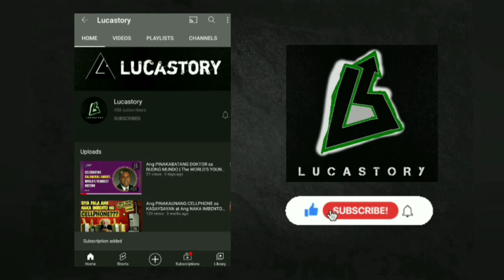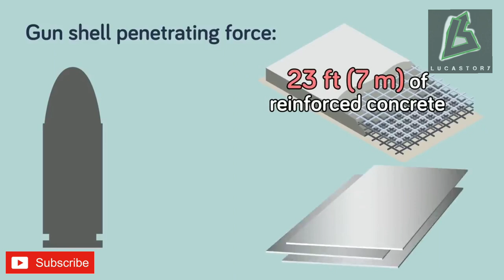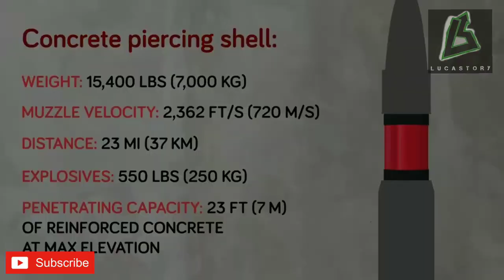ANG PINAKA MALAKI AT PINAKA MABIGAT NA SANDATA NI HITLER | The Schwerer Gustav Story | Lucastory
Title: ANG PINAKA MALAKI AT PINAKA MABIGAT NA SANDATA NI    HITLER

Ang schwerer gustav o hitlers giant gun ay isang nakakatakot na sandata ng digmaan. Isang natatanging artilerya ng ikalawang digmaang pandaigdig na may napakalaki at mabigat na calibreng sandata.
Ang sandatang ito ay isang paghahanda bago magsimula ng pangalawang digmaang pandaigdig, dahil sa kagustuhan ng pinuno ng nazi na si adulf hitler na salakayin ang france. Itoy isang sandata na may kakayahan na wawasak sa mga konkretong barrier ng French maginot line na isang pangunahing hadlang sa pagitan ng bakuran ni hitler at sa natitirang bahagi ng kanlurang Europa.
Pero bago ang lahat…..
Ang Schwerer Gustav ay isang railway gun na deneveloped ng kumpanyang Krupp, sila rin ang bumuo sa mga kanyong Big Bertha noong WWI. Ayon sa Wikipedia, ang Schwerer Gustav ay tumitimbang ng humigit-kumulang 1350 tons. Ang pinsala ng sandatang Gustav ay hindi kapani-paniwala, na may espesipikasyon na makakasira ng hanggang 1 metrong kapal na patong ng bakal o 7 metrong makapal na pader ng reinforced concrete.

PLEASE WATCH MY RECENT VIDEOS!!!